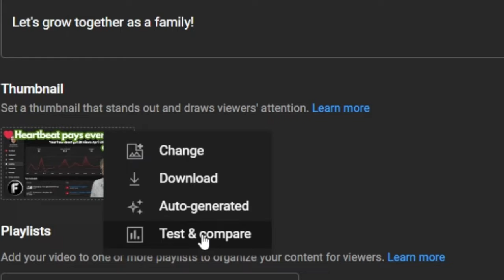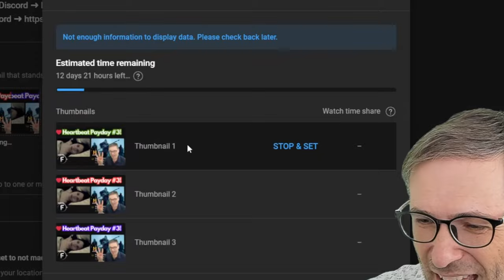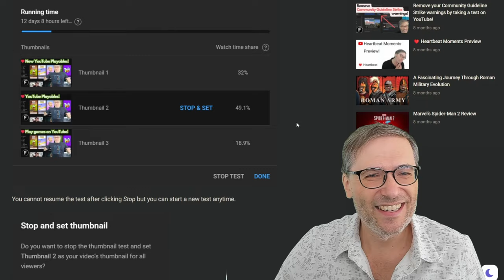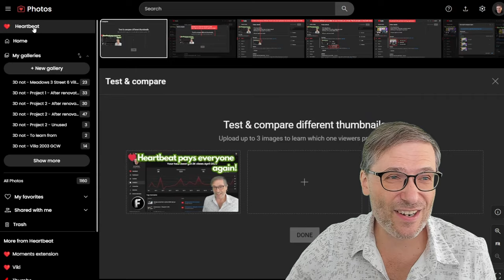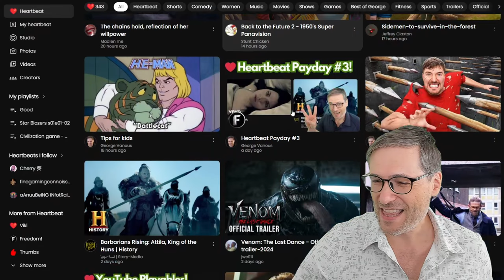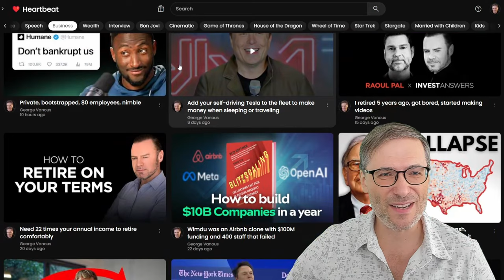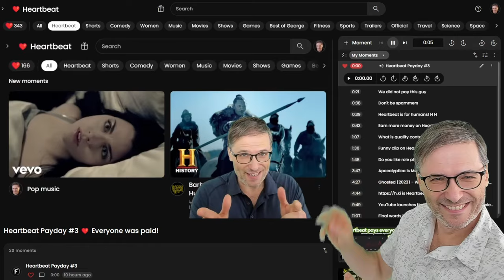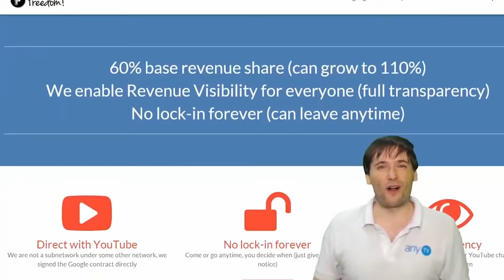YouTube Thumbnail Split Testing ❤️ Get more views!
YouTube launches thumbnail split testing for you!

Get more views by testing three different thumbnails for any of your videos. Upload three different versions to see which gets more watch time.

To start a thumbnail test, hover over your thumbnail and click the 3-dots when editing a video in YouTube Studio.

YouTube launches thumbnail split testing: Get more views!

Gallery of YouTube thumbnail split testing UI on Heartbeat Photos

⏰ Chapters

0:00 YouTube thumbnail split testing
0:38 Is it enabled on your channel?
1:21 How it works
2:28 See the test results
4:30 Viki on thumbnail split testing
7:09 Gallery of YouTube Test & compare
7:41 Heartbeat Photos
9:10 R to rotate
9:36 Dua Lipa on Heartbeat
10:29 Sexy women on Heartbeat
10:50 He-Man tips for kids
11:35 Conan O'Brien on Heartbeat
12:52 Best of George on Heartbeat
13:16 More Heartbeat
14:36 Heartbeat Payday #3
15:15 Final words by George